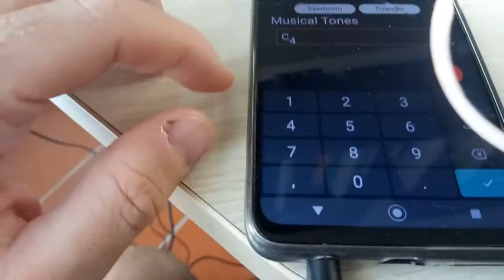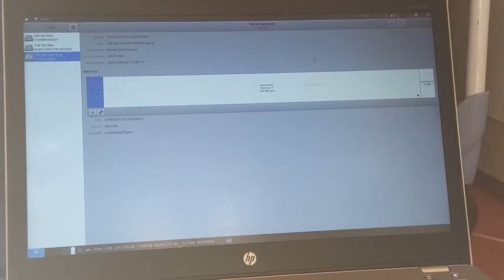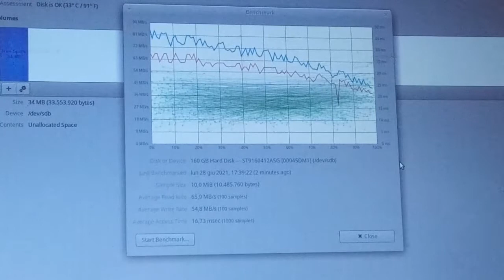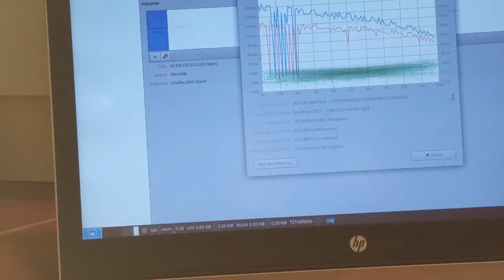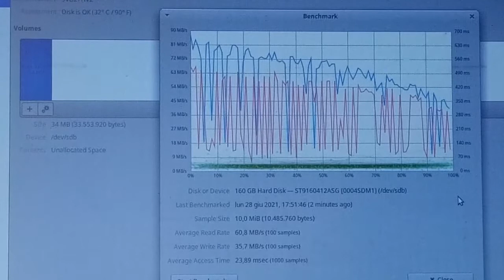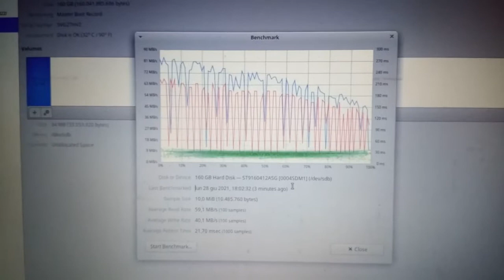Can you break a hard drive by screaming?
Finding out if you really can damage your hard drive by being too loud.

"Loud sounds can kill computer hard drives" by Dr Karl Kruszelnicki for ABC

0:00 Intro
0:21 Shouting in the Datacenter
0:46 Moving an object with a sound
1:33 Loud sounds can kill computer hard drives
1:41 Preparing for the experiment
3:23 Screaming at an idling hard drive
3:55 Screaming at the same hard drive during a benchmark
7:16 BIG HONKERS TIME
9:47 Final results and conclusion